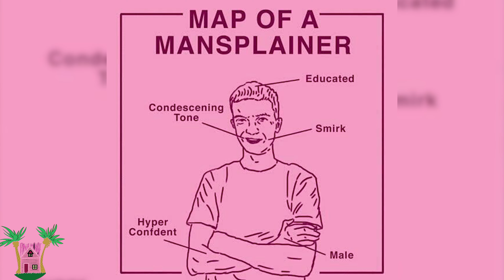We Tested POSITIVE | S 2 E 1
Recovering from Covid 19, the Pink House Podcast bounce back into season 2 with fire. Deecee and Aaron Monte discuss how they survived the virus and stayed sane during the process. No ones too mature for zombie talk. Who has the worst/best zombies? In addition to that, what kind of gun should you tote in the zombie apocalypse. A hand gun might not be enough. Ask Aaron Monte. He knows what you need.
The most controversial issue in the podcast is a critique that Deecee received from a friend. She suggests that the show is misogynistic. We would like our audience to weigh in.